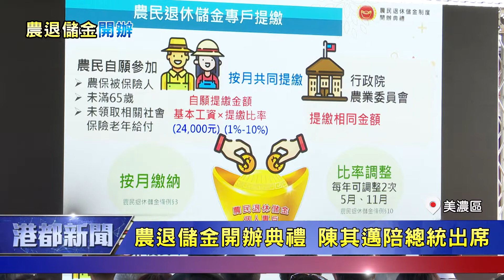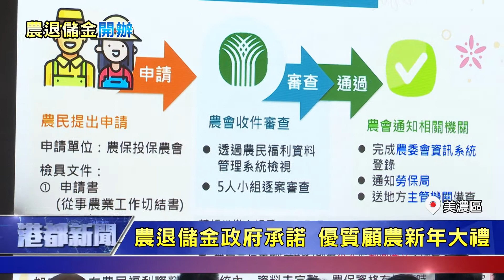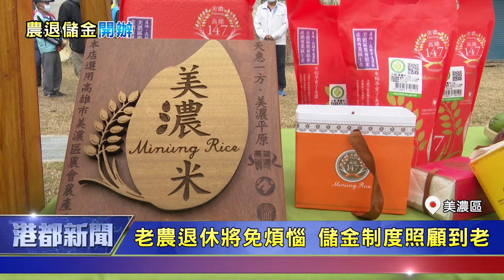農退儲金開辦 |農退儲金開辦典禮 陳其邁陪總統出席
農退儲金開辦典禮 陳其邁陪總統出席
高雄市長陳其邁在4日上午陪同總統蔡英文參加農民退休儲金制度開辦典禮，會中陳其邁及總統蔡英文都鼓勵年輕人趕快加入，到退休後，就可以每個月領的更多，對於未來年輕人投入農業的生產，將是非常大的鼓勵
高雄市長 陳其邁
總統 蔡英文